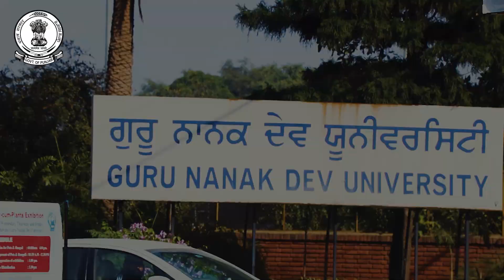Prime Must Watch (09) || ਨਵੀਂ ਵੀਡੀਓ 'ਤੇ BJP ਲੀਡਰ ਚੁੱਪ ਕਿਉਂ ?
24 hours Local Punjabi Channel